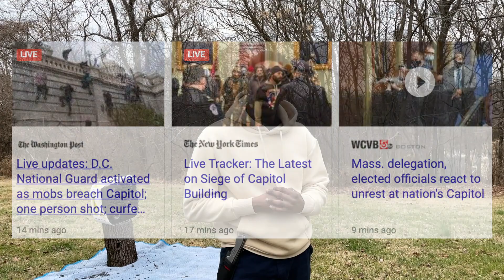Marvel, I am Elijah Bradley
Put me in coach.